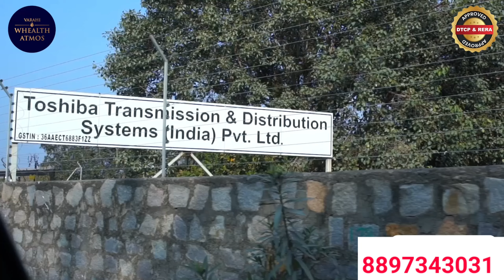Exclusive Resort-Style Villa Plots for Sale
108 ACRES  MEGA LAYOUT@SADASHIVAPET
Phase 1- 57.3 ACRES DTCP AND RERA APPROVED

PROJECT HIGHLIGHTS

👉🛣️ MUMBAI HIGHWAY FACING VENTURE
👉🏭 OPPOSITE MRF TIRES FACTORY
👉🛣️60 &40 WIDE CC ROADS.
👉 5 YEARS MAINTENANCE FREE.
👉 🏫1.5 ACRE DEDICATED TO SCHOOL CAMPUS
👉 ⛳47% OPEN SPACE.
👉  GRAND ENTRANCE ARCH WITH SECURITY POST
👉  🤼‍♂️CHILDREN PLAY AREA.
👉  CONCEALED UNDERGROUND ELECTRICALS LINES.
👉  WATER DRAIN /RAIN WATER HARVESTING.
👉  OVERHEAD TANK.
👉 👟JOGGING TRACKS WITH PERGOLAS.
👉  COMPOUND WALL AROUND THE LAYOUT.
👉🧘OUTDOOR AND INDOOR YOGA.
👉 🏞️ LANDSCAPED PARKS ,AVENUE PLANTATION.
👉  POLLUTION FREE ENVIRONMENT.
👉  CONCEALED  UNDERGROUND SEWAGE SYSTEM.
👉  DESIGNER STREET LINES THROUGHOUT THE LAYOUT.

 20,000+ CLUBHOUSE

👉🏋🏻‍♂️ FULLY EQUIPPED GYM WITH CHANGING ROOMS
👉 MULTIPURPOSE  HALL
👉 ANTEROOM /WAITING LOUNGE
👉 🏓TABLE TENNIS
👉 ⚽FOOTBALL
👉INDOOR SQUASH COURTS
👉 🏊‍♀️SWIMMING POOL
👉  BARBEQUE PITS
👉  OPEN CONVENTION
👉 🌴LAKE FACING AMENITIES

 Price 18000/- sqyard With HDFC Bank Loan

Location : Sadhashivpet Mumbai Highway

avani projects,real estate,avani green swing,shankarpally,luxury real estate,luxury homes,exclusive resort-style villa plots for sale
plots in mumbai highway,real estate tv,mumbai highway plots,shankarpally plots price,greater infra projects,real estate,hmda approved plots for sale in mumbai highway